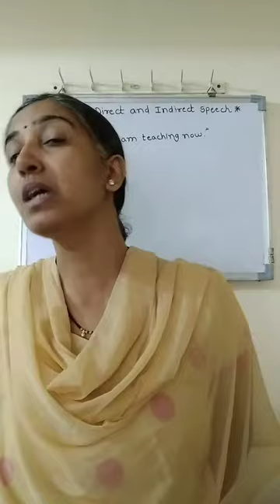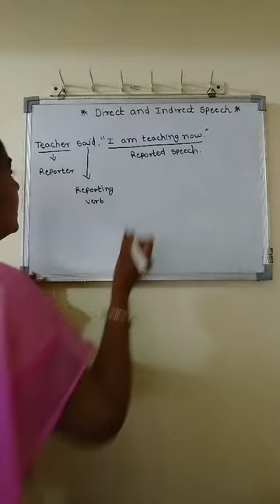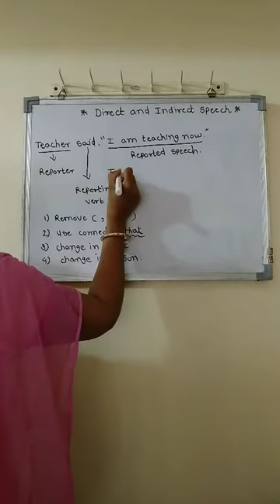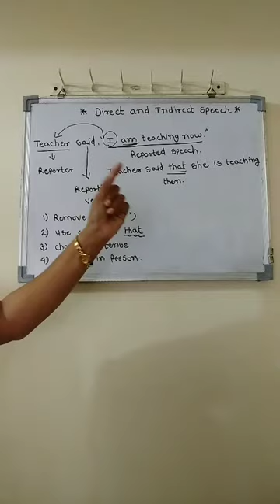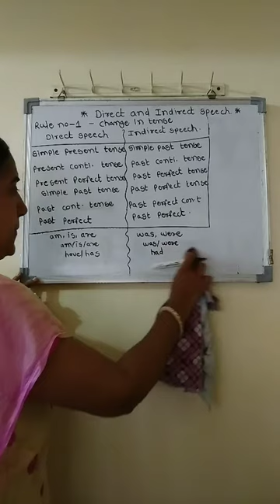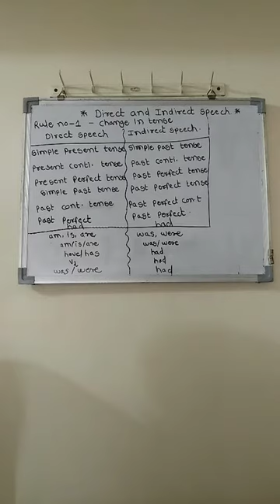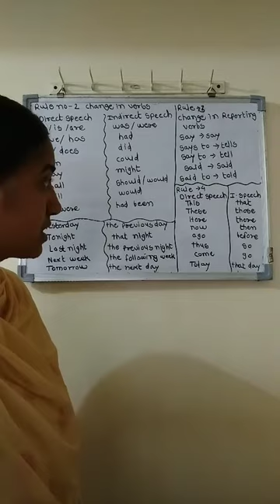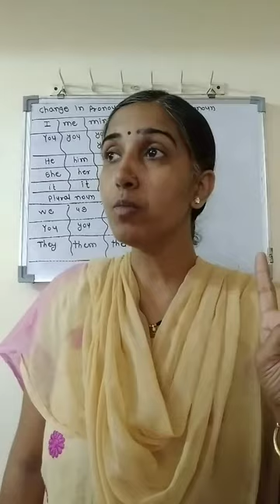Direct and indirect speech (rules)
In last video we have learnt about Figure of Speech

In this video we are going to learn about Direct and indirect speech ( rules )